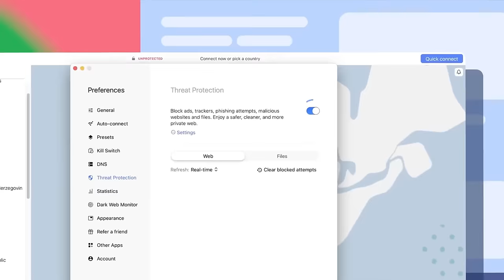60,000 REVENANTS But It's Xtreme Onechunk Ironman #19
🌏 Get NordVPN 2Y plan + 4 months free here ➼ It’s risk-free with Nord’s 30-day money-back guarantee!

Welcome to episode NINETEEN of the Xtreme Onechunk Ironman: Canifis Edition. I appreciate that it's a little bit different to other versions of this that you've probably seen in the past due to having to do a few quests before starting, however, I hope that you can enjoy seeing what is possible with an Xtreme Onechunk account starting in Morytania.